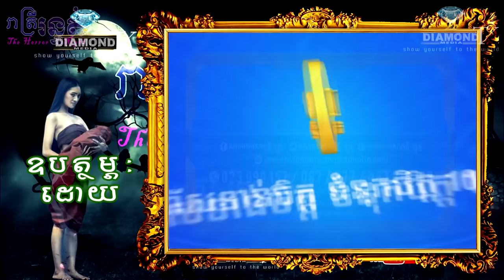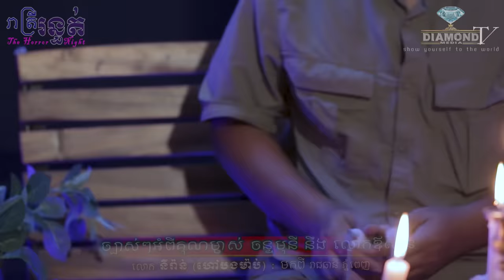សិស្សផ្ទាល់លោកឪសានមកហើយ 😱 ច្បាស់ៗពីព្រះអង្គចន្ទមុនី និងលោកឪសាន 🙋💀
👉ជួបលោក នីវ៉ាន់ (ហៅ បងម៉ាប់) (នៅភ្នំពេញ) និយាយអំពីហេតុដែលជួបខ្លួនឯងផ្ទាល់ 😱🙋💀
ឧបត្ថម្ភដោយ
- ថ្មដាផារ៉ាដាយរីសត Thmorda Paradise Resort
- ទឹករ៉ែធម្មជាតិ បទុមវន្ត
=មានផ្សាយជូន រាល់ថ្ងៃអាទិត្យ ម៉ោង 8:30 នាទីយប់ 😱💀🙋
- សម្រាប់អ្នកដែលចង់ចែករំឡែករឿងដែលធ្លាប់ជួបផ្ទាល់
-សម្រាប់អ្នកដែលចង់ ឧបត្ថម្ភៈ
សូមទំនាក់ទំនងតាមលេខខាងក្រោមនេះ